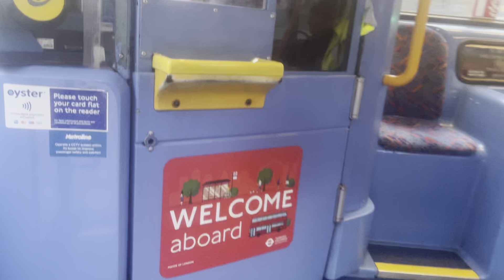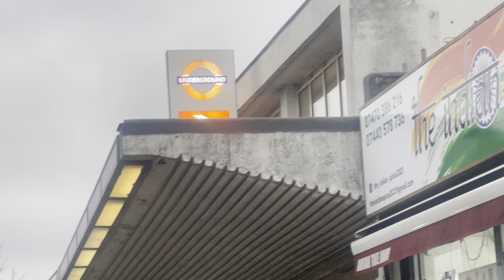Shabby Ride * FIRST TIME * Route U1: Ruislip - West Ruislip | DE1117 - Metroline!!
Welcome to a new series I would like to call it "Shabby Ride," where I go onto various trains, buses, trams, and planes, as some of them may be long or short journeys and some of the journeys/ rides may be almost its full route Visual